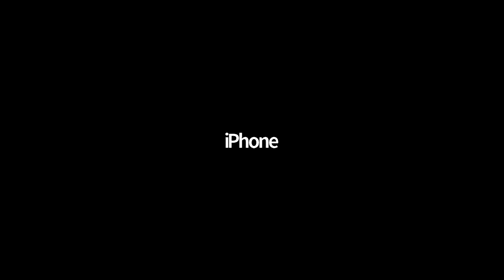Stefani & Joel Dunn: How Being Basic Leads To Anything But a Basic Bank Account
Earnings of participants in the compensation plan may vary. See Income Disclosure Statement @ the end of the video.

Newbies‼️‼️
How to grab all 4 loyals even before they get their kits!
So easy!  It’s the favor card!
newbies go through the training and look at all the products on the website.
after you go through each product, write down someone in their life they think could benefit.

If you can't think of anyone then skip that particular product. When done they usually have between 10 and 12 names written down next to the product they thought of for that person.
Then narrow it down to the products that are under 40 dollars
start there first!
Text message or preferably call the person up. It is always better when someone can hear their voice filled with excitement and passion. I have them say:
"Hey Aunt Sally! I hope your doing okay! Listen, I was wondering if you wouldn't mind doing me a favor. I just got started with a new Business and I'm super excited about it. It's a health and wellness business and they have this product called Keto Coffee The second I heard what this product does I immediately thought of you. Because i know you love your coffee and what an easy switch!!! It helps with weight loss, more energy, feeling full longer and focus ( this is my friends results too) I send my before and afters
 I was wondering if you might do me the Biggest favor and be a testimony for me? You would use the product for a couple months and report to me how you feel!

Out of the 10 or 12 people they contact 4 are bound to comply and want to help! Great way to take the pressure off and get that free product right out of the gate and teach that first goal of becoming a qualified leg.

Example of party invite:

Join us this FriYAY!!! July 26th party time starts @ 7:30PM, it will be a fun filled time! Come Party with us and sample some products that you've had your eye on or simply say today is the day and start your new health journey with us!! We will have TONS of our popular products available for sampling. Bring a friend to earn double goodies! You'll have a chance to win some prizes too!! Can't wait to see you all there!
Best Tip!! It's called the zero to 10! Basically when your talking to someone about becoming a customer or a distributor and they seem interested but the deal isn't sealed you simply ask them on a scale of Zero to 10 how close are you to getting started? In my opinion this is genius. It gives you a very good idea of how close they are to getting started. So if they say Over a 5 then you say "so how can I get you to a 10...what's holding you back? " and if they are under a 5 you can still ask the same question but know that they aren't quite that serious about getting started so not to push to hard. I loved this method and really wanted to share!
Most of the time it comes down to money, so if it is say we can always wait till pay day, I can just get your kit ready and process on the day you want.
If local or within driving distance. Ok let’s do this let’s set up a sip and sample!! What a great way for you to try our top products and invite your friends and family too!  This month I have a super special with pumpkin spice goodies too!! Everyone is going to love getting together for fall fun freebies night!!  You invite I bring the goodies 🎃

ALWAYS FOLLOW UP!

If you've followed up multiple times and they can't seem to make up their mind or won't respond send this:
Hey girl I have 2 spots left on my team, are you ready?

Hey girl I have 2 spots left on my team, whats the plan?

Hey_______, I was actually going through my list of potential distributors and I was just curious, do you see this as a good opportunity to grow and make good money? If not, no big deal. I'll go ahead and Mark you off my list.
🔥KEY POINT: Simplicity is key! We blitz, we wrap, and we repeat! 4 loyal customers and 3 distributors should be your goal each and every month—run your business by those steps to success! You will NEVER regret it!

Wrap parties WORK—period.
💥FOLLOW THROUGH WITH YOUR PLANS! If you have told a team member you would be there, be there! ALWAYS be true to your word—it will feel so much better when you reach the top knowing that you did so with absolute integrity.
💥If no one comes, THAT'S OKAY! Turn your party into a training sesh; focus on the positive, not the negative—practice makes perfect.